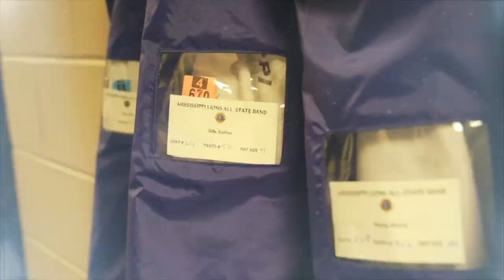Day 1 Highlights